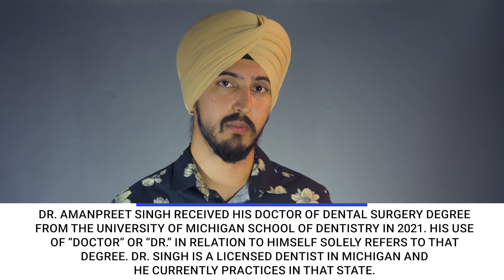Top 6 Dental Myths DEBUNKED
There are a lot of myths in the dental field. I'm going to debunk some of them today!

0:00 - Introduction
0:20 - Myth 1
2:12 - Myth 2
4:20 - Myth 3
6:28 - Myth 4
7:24 - Myth 5
9:00 - Myth 6